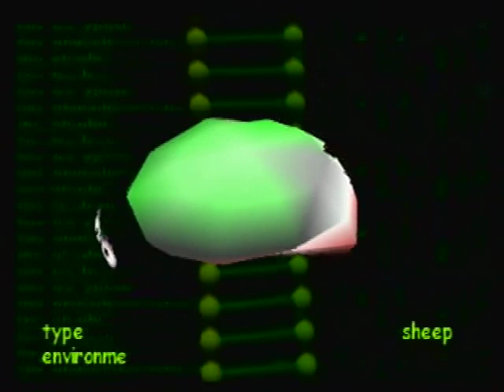Silicon Valley - Sheepherder 9000 part 1?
The boys attempt to figure out the great advances in the world of tomorrow.